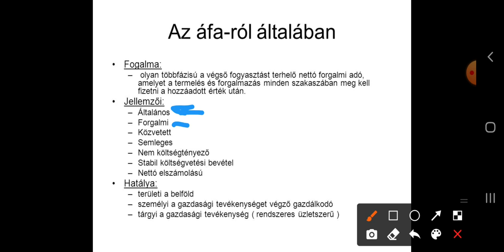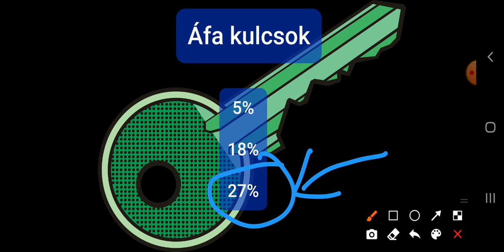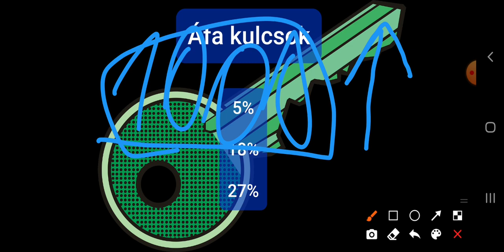ÁFA, Adó fogalma